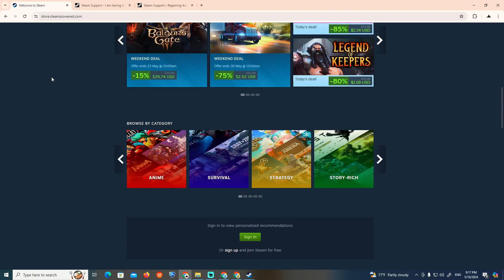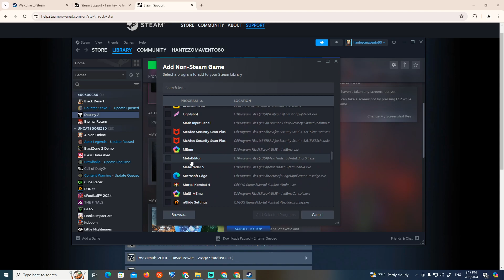How To Connect Steam To Rockstar Games in 2024